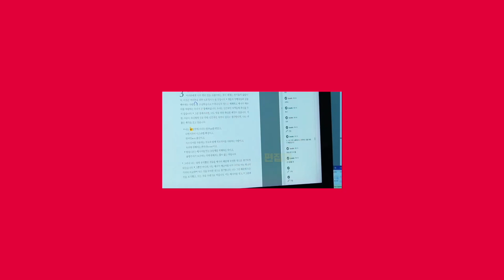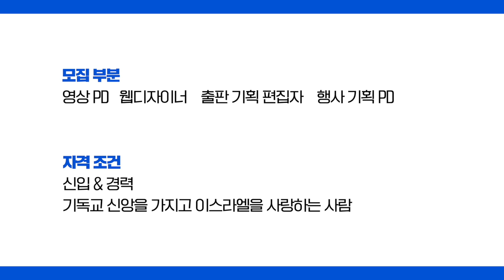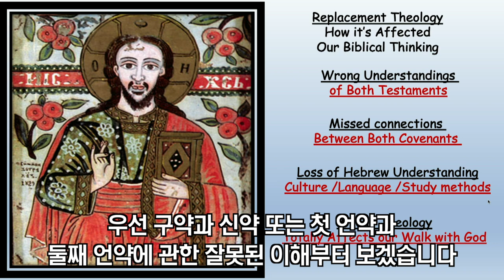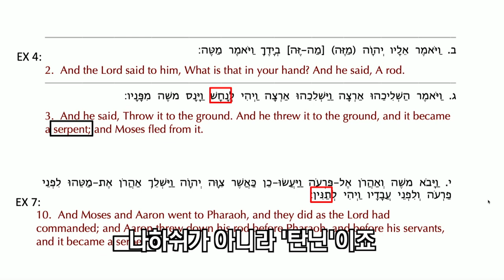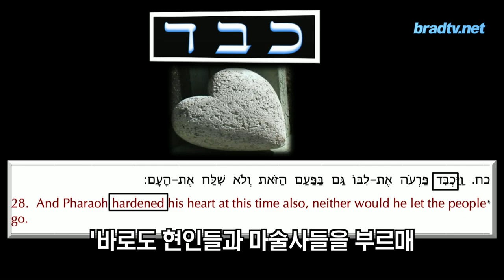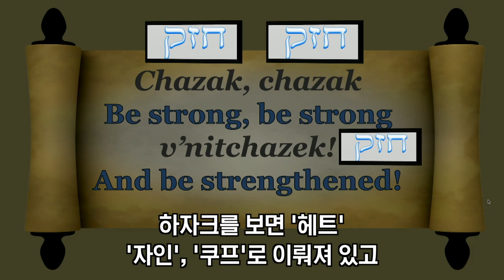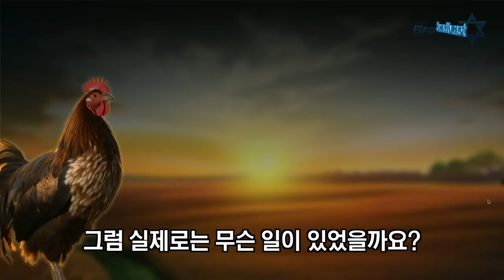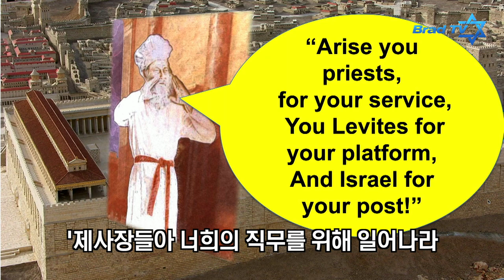마크 빌츠 목사의 대체신학더빙판 9강, 문화와 언어를 잃은 신학은 잘못된 해석을 낳는다